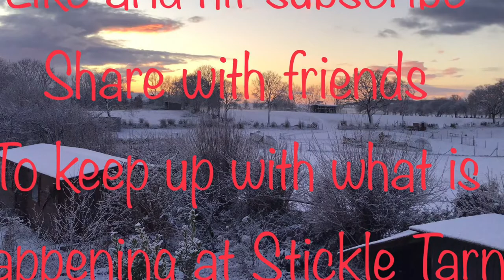We are Selling The Water Buffalo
In the New Year we are selling off the breeding side of the Water Buffalo and plan to concentrate on raising young bulls for meat.
We will have for sale a lovely little starter herd, 3 females in calf one young female calf and a proven Bull unrelated to the adult females.
We are in South Wales if you are interested or require further details please get in touch and arrange a visit.